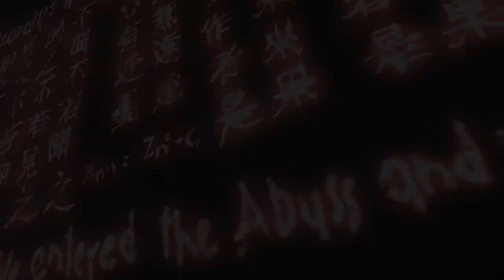Assassins Creed Playthrough - Episode 20 - Rejoice!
For the slaver is dead! =D